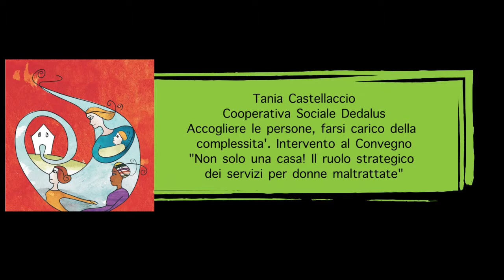Tania Castellaccio - Non solo una casa! Il ruolo strategico dei servizi per donne maltrattate